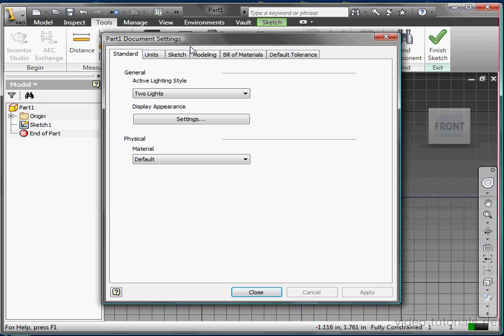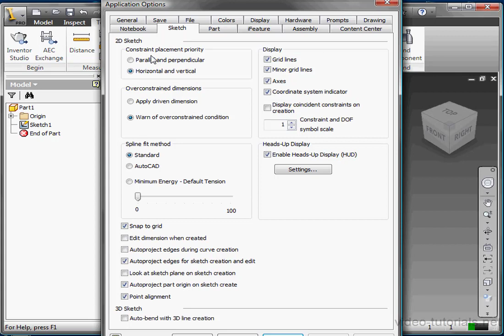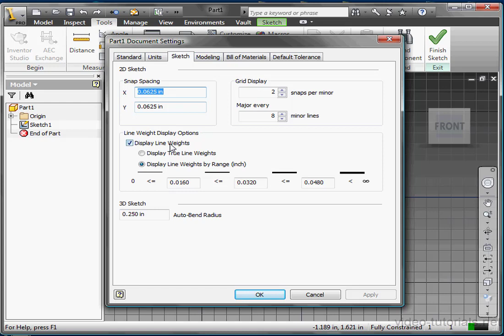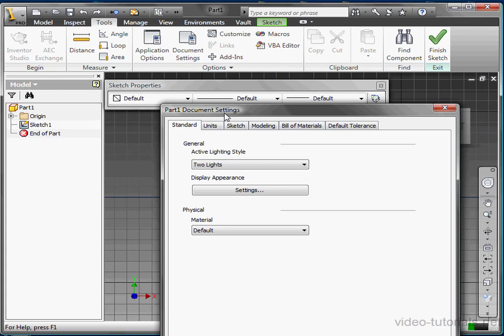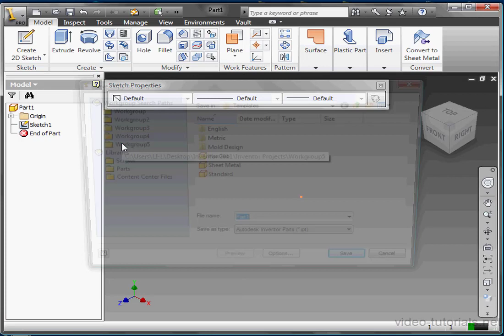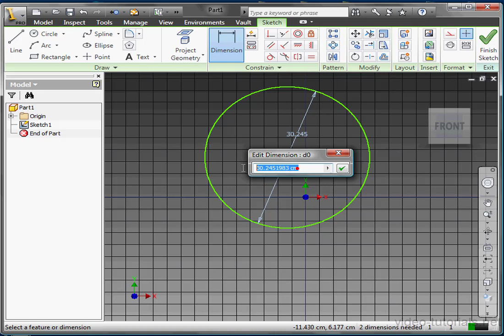AutoDesk INVENTOR Basic Training 23 ( Sketch Options 2 )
video-tutorials.net